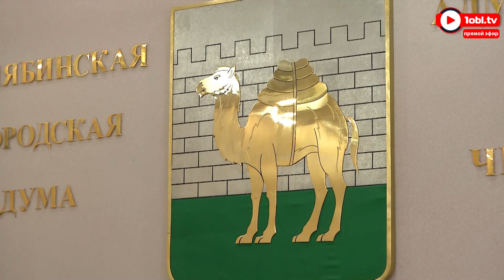Аппаратное совещание в режиме онлайн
Регулярное аппаратное совещание в администрации Челябинска.